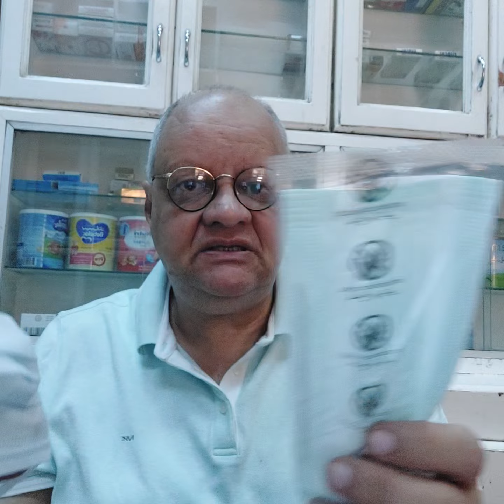جدل حول مدي خطوره المتحور الفرعي الجديد لكوفيد 19والذي يعرف بإسم EG.5 بعد إنتشاره في بعض الدول